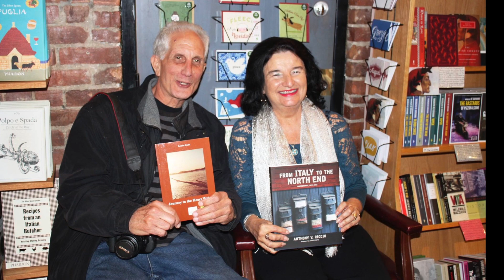Remembering Anthony V. Riccio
This video is about Remembering Anthony Riccio